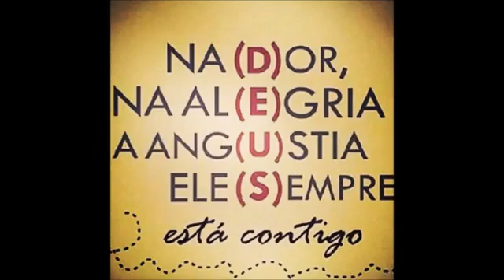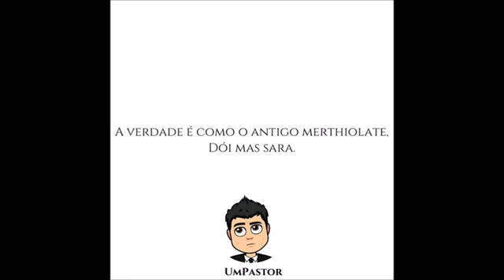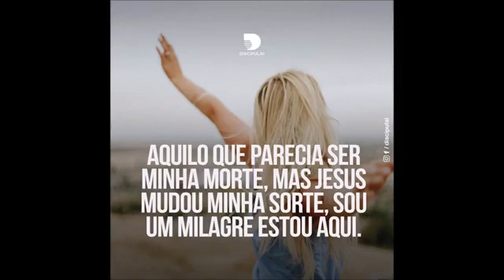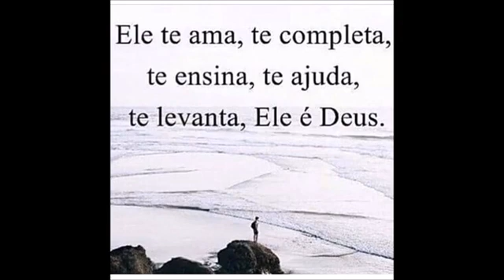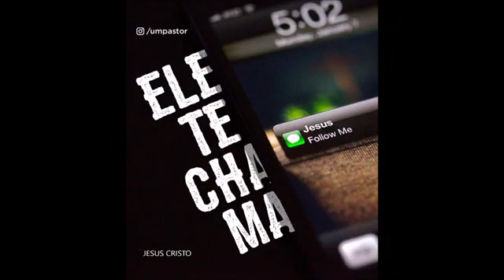André Valadão - Com Fé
ONErpm
Em nome de: Graça Music